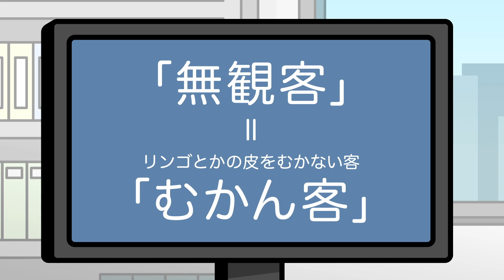おしゃべり唐あげあげ太くん 「無観客講座」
広島テレビで放送中の「おしゃべり唐あげあげ太くん」。
こちらは「無観客講座」という回です。

おしゃべり唐あげあげ太くん
広島テレビにて毎週月曜よる9:54〜とか10:54〜とかで放送中。

バランのクサノがSNSをやっています。最新情報はこちらで。